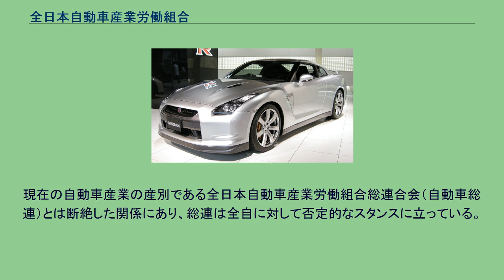全日本自動車産業労働組合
全日本自動車産業労働組合（ぜんにほん じどうしゃさんぎょう ろうどうくみあい）は、日本において、戦後初期（1948年 - 1954年）に自動車産業労働者を組織していた産業別労働組合。
略称は全自、英語名称はAll Japan Automobile Workers Union (JAWU)を用いていた。
機関紙は『全自動車』。
1953年初頭の分会数は99、組合員数は3万人ほどであった。
1948年3月、日産自動車・トヨタ・いすゞの労働組合が中心となり結成される。
企業別労働組合の連合体の性格が強かったが、組織的には個人加盟の形をとり、また各単組は分会へと名称変更するなど産業別組合の実質化を志向していた。
産別会議には参加していなかったが、全労連に加盟し、その中核組織であると自ら認じていた。
GHQの意を受けた法務府特審局による解散命令によって全労連が解散させられた後は「戦線統一懇談会」を提唱し、旧全労連加盟組合にこだわらない労働戦線の統一を目指し、平和運動にも積極的に取り組むことになる。
総同盟などが全労連を脱退した後に結成した総評に対しては右からの統一だと批判していた。
しかし、高野実事務局長下の総評が「ニワトリからアヒルへ」といわれる左旋回したことを受け、1952年12月に総評加盟。
以後「総評最左派」の一翼を担う。
1952年夏には同一労働同一賃金などを柱とした「賃金原則（賃金三原則）」を発表し、積極的な賃金闘争を進めるが、1953年の日産争議の敗北で大きな痛手を受ける。
以後、日産分会への闘争資金の貸付金返済問題（いわゆる「借金返済問題」）への対応をめぐって組織が分裂し、1954年12月に解散。
現在の自動車産業の産別である全日本自動車産業労働組合総連合会（自動車総連）とは断絶した関係にあり、総連は全自に対して否定的なスタンスに立っている。